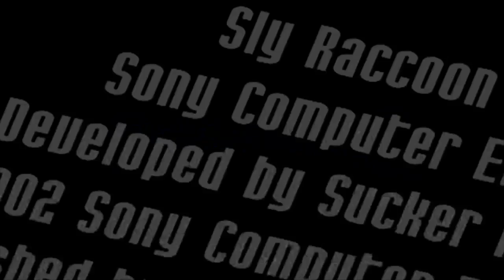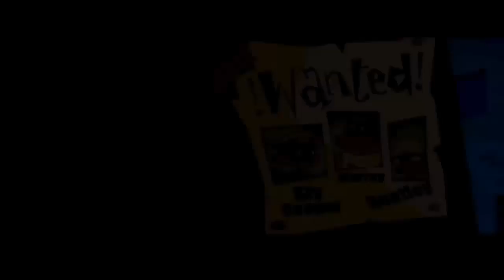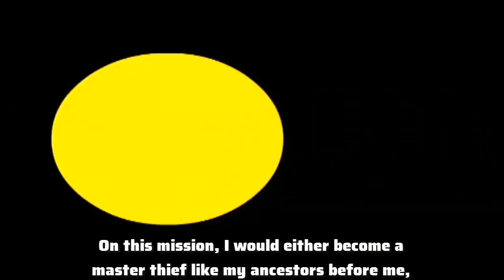Sly Cooper Part 1 - "An Unnecessarily Long Road Trip"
They want to avoid going to Wales that badly, apparently.

So...for those who know me, this might come as something of a surprise. After all, I despise stealth in video-games as much as I despise it in real life...and yet, here's an entire game based around the concept. Apparently, Sly himself is that much of an incentive...or something.

And so we embark on a journey that might as well be blind. I've seen one-and-a-half Let's-Plays of this game, and those were both years ago, so I know roughly what to do, but I have nothing but the occasional vague memory of what to expect.

Also...yes, I'm bitter about the needless censorship of the game's title, and, for once, I'm coming down in favour of the American side. Savour it. It's a rare occasion.

That aside, let the sneaky nonsense begin...